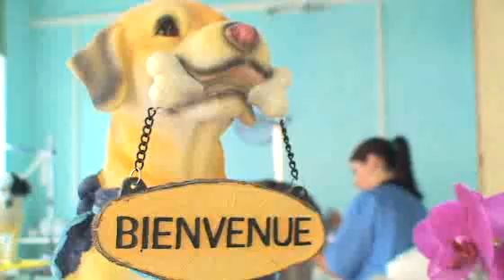PITCHOUNETTE 62, toiletteuse pour chiens et chats, 62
Situé à Boulogne sur Mer, à quelques encablures du centre ville, PITCHOUNETTE  vous accueille du mardi au vendredi de 9h à 19h et le samedi de 9h à 16h.